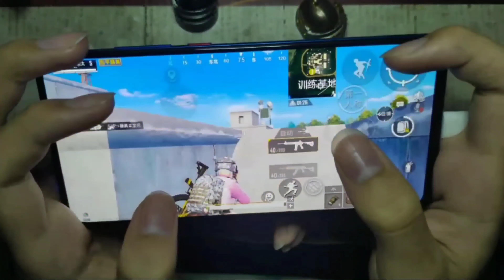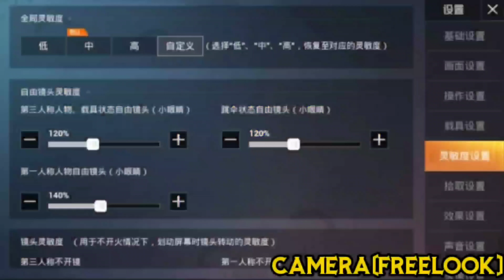How 5 Fingers Chinese Plays PUBG • HANDCAM • 5 Finger CONTROL and Sensitivity setting | PUBG loverz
Only Like karo and bell notification on karo

 this video made only for education and entertainment purposes,
If you have any issue with the video please tell us on